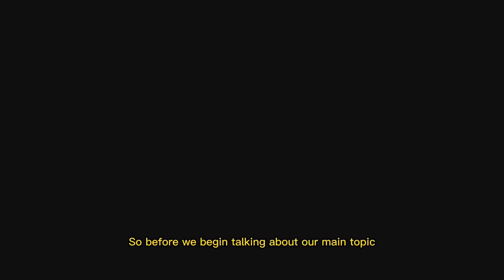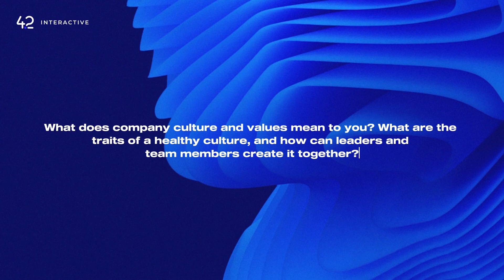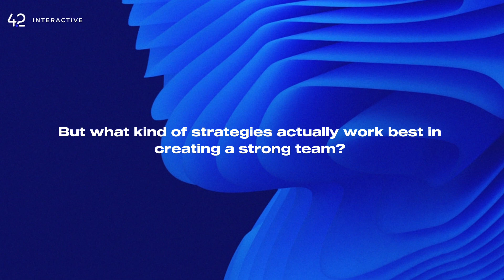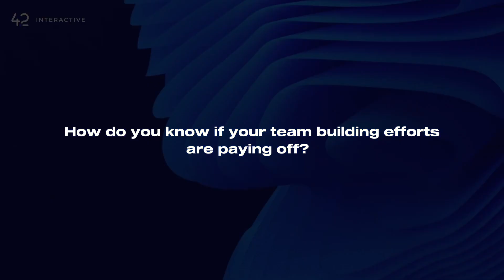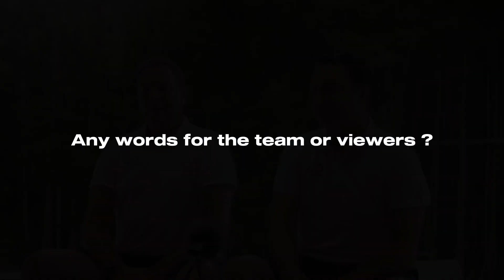Unveiling the Hidden Secrets of a High-Performing Virtual Culture!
Welcome to special episode of our 42 BTS or 42 Behind the Scene podcast!  (LIVE FROM BALI, INDONESIA!)

Join our COO Rob and Tech Director Paul as they reveal the secrets to thriving in a virtual workplace. Explore the true meaning of company culture and values, and discover the essential traits that shape a positive and healthy work environment.

Don't miss out on this captivating podcast episode!